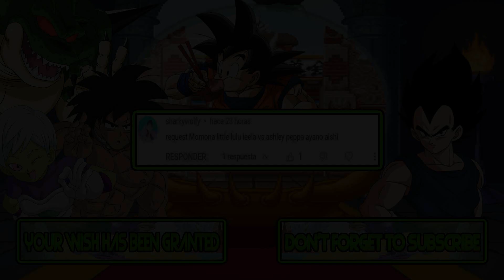M.U.G.E.N Battles | Momona/Little Lulu/Leela vs Ashley/Peppa Pig/Ayano Aishi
Mugen Battles Momona/Little Lulu/Leela vs Ashley/Peppa Pig/Ayano Aishi

Video Requested by sharkywolfy

► Downloads ◄

► Songs ◄

♪ Shatterhand (NES) Music - Area Select ♪

► Tags ◄